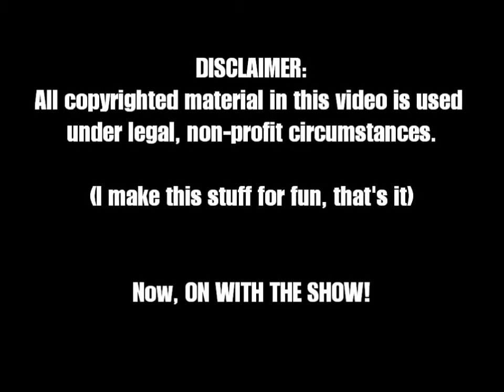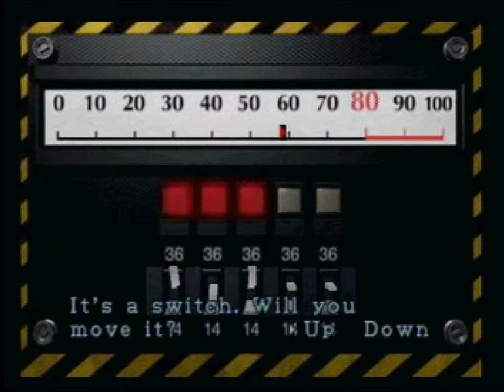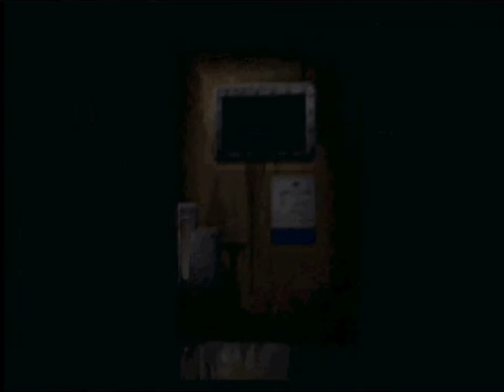(PCGX) Let's Play Resident Evil 2 - ep. 19: Leon VS the Doodoo Monster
Brain-eating, Gun-blazing terror continues in episode 19 of PerfectChaosGX's let's play series of Resident Evil 2 for the Nintendo 64!

By the way, DOODOO MONSTER!    O.O'''